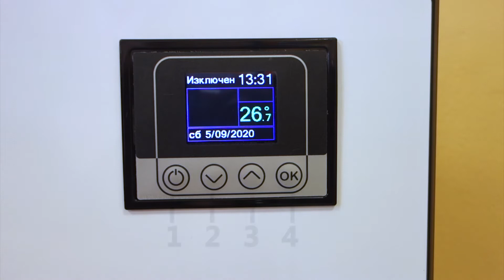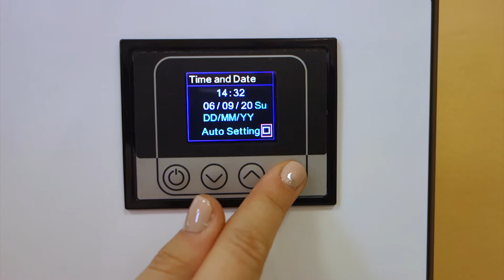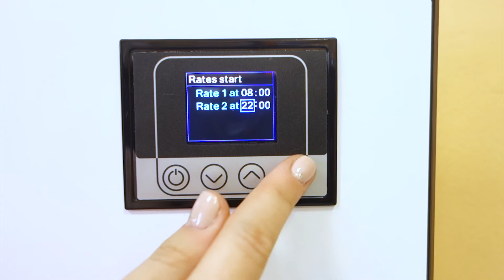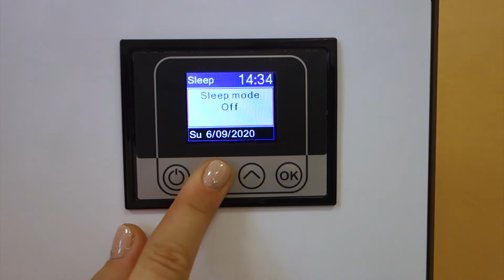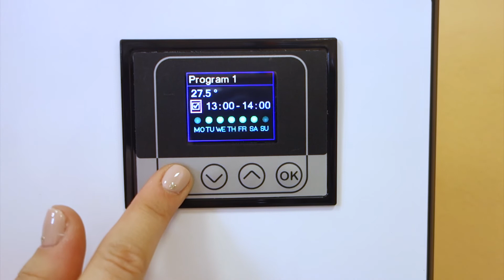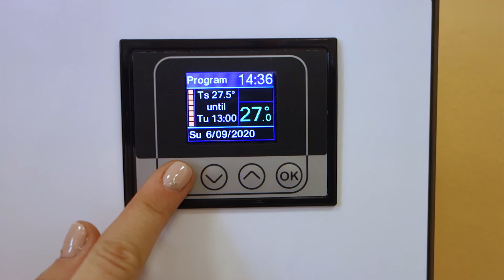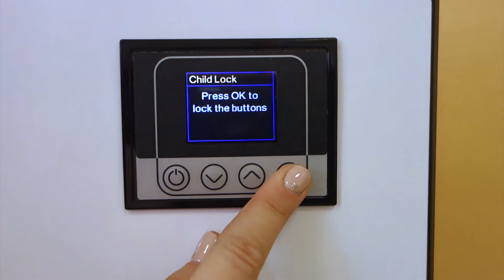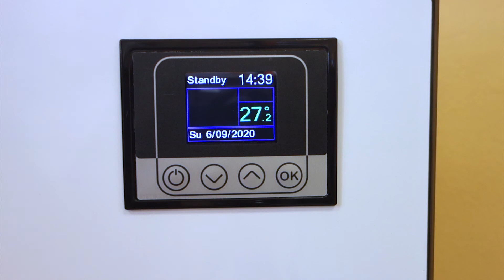Convector heater ELDOM Galant - Electronic control